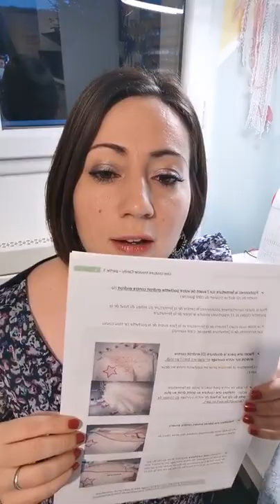Live couture trousse candy - session numéro 3 (pose de la fermeture + fin)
C'est le grand jour ! Aujourd'hui nous posons notre fermeture sur notre trousse et nous terminons notre ouvrage !
Voici le replay de la session couture numéro 3.

Dans cette vidéo j'ai utilisé:
- Ma machine à coudre (Rubina) de chez Veritas Couture
- La paire de ciseaux cranteurs et le coupe fil "Thread snip" de chez Fiskars
- Mon fil à coudre Made In France de chez Tissus des Ursules

J'ai vu passer aussi beaucoup de questions sur les tissus que j'ai utilisés pour ma trousse. Il s'agit de tissus que je vais vous proposer sur la boutique. Je vous dirai quand il est disponible.
En attendant, il existe uniquement en kit couture pour la trousse Cady (si vous souhaitez coudre la même que moi).

Merci infiniment pour ce dernier live ! Je me suis régalée autant que vous.
Bravo à celles qui ont posé leur première fermeture éclair !

Si vous souhaitez revoir tous les replay de l'atelier couture trousse Candy, ils sont tous disponibles sur ma chaîne Youtube dans la playlist "Atelier couture live trousse Candy" ou sur le blog par